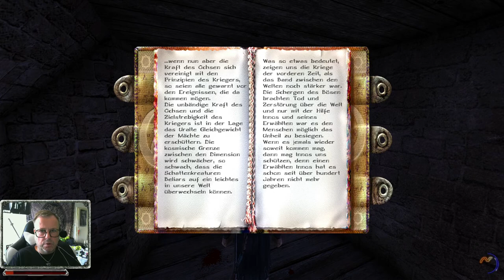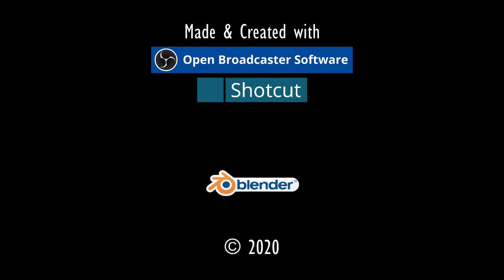ZIEL: ASHDOD.⚓ODYSSEE-Im Auftrag des Königs, V2.6 (L'Hiver) #255★Let's Play [Gothic 2 Mod][GER]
Entwickler/Publisher:
Piranha Bytes/Jowood